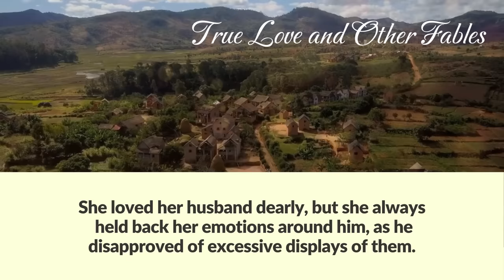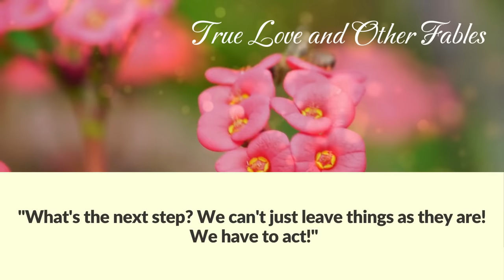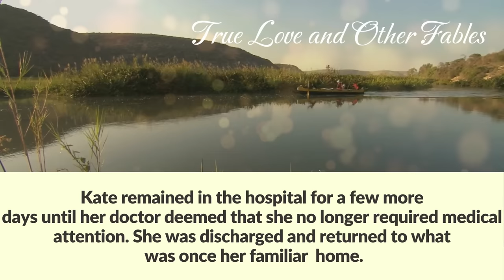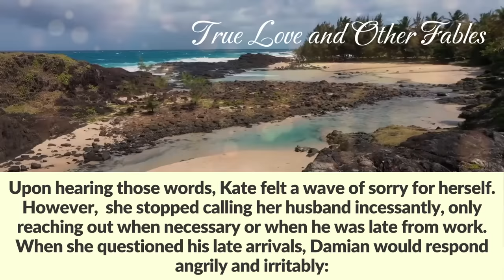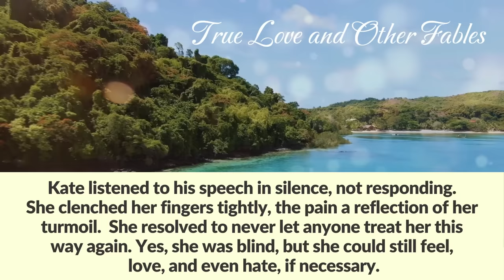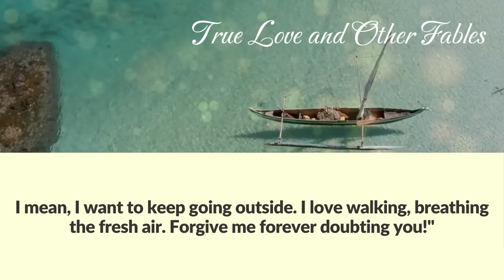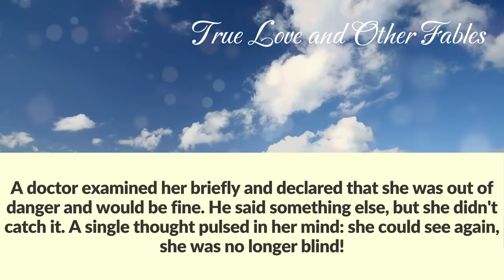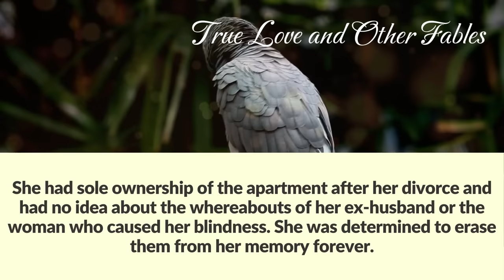Kicking out his blind wife, husband brought his mistress into the house, but life taught him lesson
After kicking out his blind wife, the husband brings his mistress into the house. But they didn't know that three years would pass and everything would change drastically.

Kate lay on the bed, gazing at the ceiling, her body partially covered by a sheet and a soft smile gracing her lips. She was content with her life and yearned to share this joy with the world. She loved her husband dearly, but she always held back her emotions around him, as he disapproved of excessive displays of them.
Turning her head, Kate looked at her husband. His attention was fixated on a painting hanging across the room, deep in thought. She affectionately asked, "What are you thinking about, my love?"
Caught off guard, Damian shrugged and answered absent-mindedly, "Oh, nothing really."
However, Kate could tell he was troubled by something. She got closer to him and rested her head on his chest. "I can tell you're thinking about something! Won't you tell me?"
Damian sighed. His wife was persistent, and he knew she wouldn't stop until he responded. He glanced at her, then back at the painting, before speaking slowly:
"I think we need a bigger apartment."
Kate immediately straightened up and looked him in the eyes. She was taken aback. They had discussed this a year ago, but Damian had been against it. Their current apartment suited them perfectly, so why the need for a new one?  Of course, Kate hinted that it would be time for them to have children already, but her husband was not yet ready.
"Do you really mean it, Damian? Are you serious?" Kate asked, hopeful.
Damian shrugged his shoulders. "I'm not a fool. I understand everything! Yes, I think it's time for us to think about expanding our living space, given the planned changes. But please, no childish talk until we sort out the apartment."
Kate snuggled up to her husband again and showered him with kisses.
"No, no, I promise, no baby talk," she assured.
Damian sighed and smiled faintly. Hie saw that Kate could barely contain her excitement. It was quite obvious. If Damian had let her, she would have screamed with joy, run around the house and jumped on the bed! However, he deliberately did not allow her to express her feelings. He liked to control her. He felt important in her life as long as she obeyed. He kissed her on the forehead and replied:
"Let's go to sleep." We'll discuss everything later. This weekend we'll talk about it and come up with a plan. Good night, dear!"
Hearing his words, Kate frowned slightly.  Should she wait a whole week to discuss everything!?  Was he kidding?! At that moment, she was ready to talk all night long!
Kate knew that if he said that, he wouldn't even talk to her about the apartment for a week. He might have done it deliberately to make her suffer. But Kate didn't resent him for that. She was too fond of him to pay attention to such trifles. He loves her. That's the most important thing! Their feelings have been tested for years, and nothing can separate them! They'll always be together.